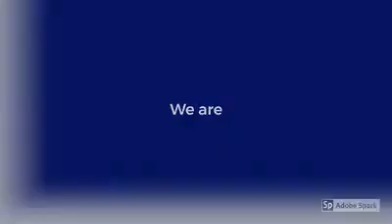RAXIO DATA CENTRE: MEET THE AMAZING TEAM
Behind every successful brand is a team of geniuses working tirelessly to get the tasks accomplished. We appreciate this team for all their efforts in bringing RaxioDataCentre to life. We are The Data Centre Company!